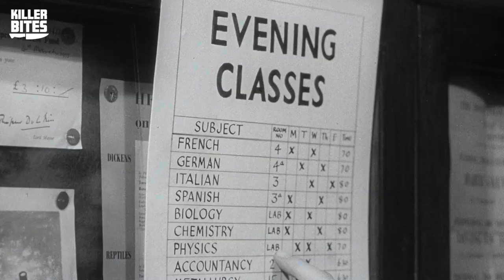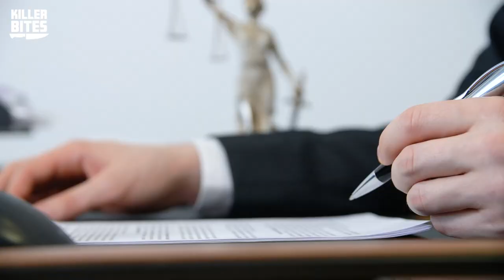Thomas and Jackie Hawks Case - Were they ever found?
In today's episode of Killer Bites, we tell the story of retired couple Thomas Hawks, 57, and Jackie Hawks, 47, who were living the retired life of their dreams. They were planning to sell their yacht, and on the day they found a buyer, they suddenly disappeared. Later, the officers found the murderer but the couple was never found.